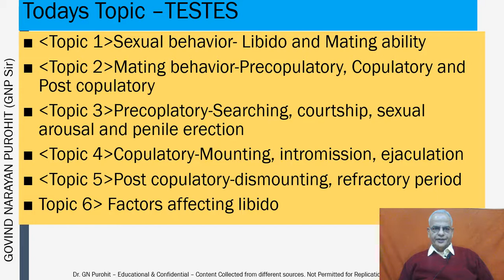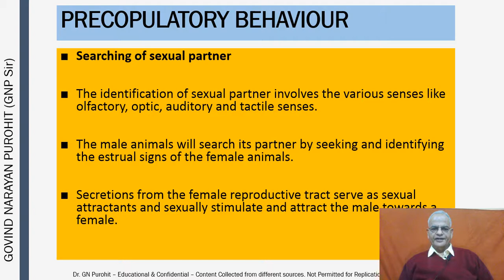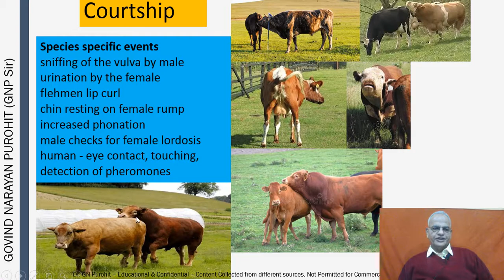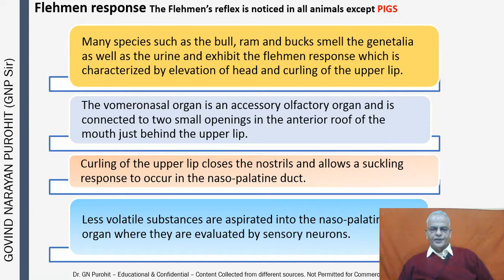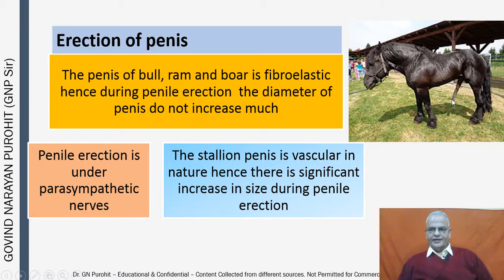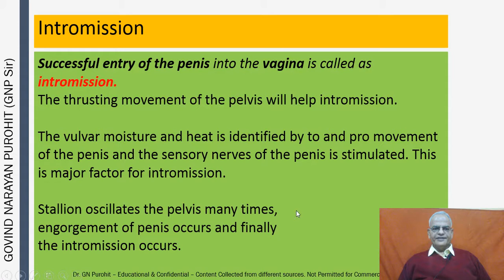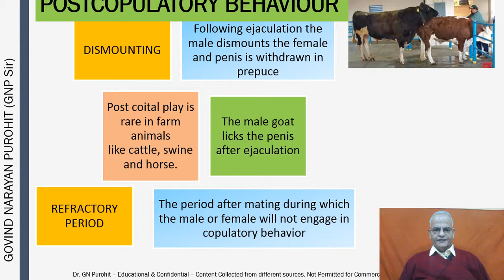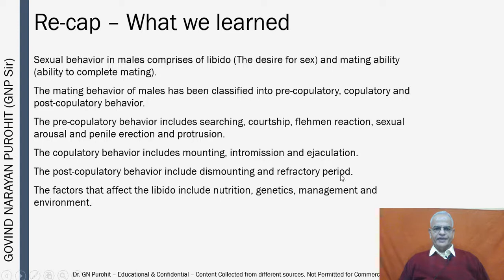Sexual behavior in male domestic animals I Veterinary Andrology I VGO Unit 3 I GNP Sir I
Veterinary Andrology Video lectures for veterinary students, and practitioners in simple English language so that students easily understand the various topics related to Domestic Animal Theriogenology. The pdf of the lecture is available at Google Drive at the below-mentioned link and also at Academia, Slideshare, and Researchgate

Topics explained in this video tutorial include Sexual behavior in male domestic and pet animals  explained for domestic and pet animals for veterinary students, practitioners, and aspirants of competitive examinations

22. Effects of nutrition and heat stress on high producing

1. Fertilization, maternal recognition of pregnancy and

4 Reproductive approaches under field conditions of

9 Andrology Lecture 8 Endocrinology of male

The video tutorials at this channel Govind Narayan Purohit explain the various topics listed above.

Prof Govind Narayan Purohit has more than 35 years of teaching research and extension in animal reproduction has more than 221 research publications and is currently the Dean Post Graduate Studies, and University Head (Veterinary Gynecology and Obstetrics) Rajasthan University of Veterinary and Animal Sciences, Bikaner, Rajasthan, India. He is the Editor of Bubaline Theriogenology at the International Veterinary Information Service, New York and Domestic Animal Obstetrics published by Lambert Academic Publishers Germany.